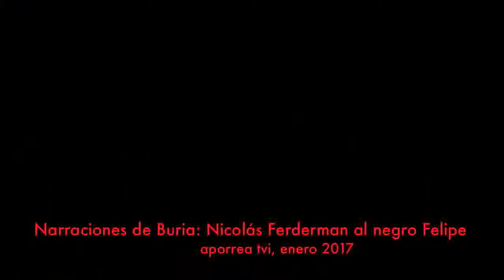5 De Nicolas Fredermán al negro Miguel, aporrea tvi, enero 2017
Era de noche, los grillos cantaban bajo un cielo estrellado adentro del estado Yaracuy, en los límites con Lara, en la finca Bicentenario de Zamora y quisimos aprovechar esta conversación donde Walter Llolance nos habló sobre la historia de Buría y sus alrededores.

Hay que arrancar primero por el papel que jugaron estos territorios en el pasado y cómo fue que estos territorios fueron conocidos por
otras culturas, comienza por razonar Llolance...hay que entender que nosotros tenemos un modelo civilizatorio que tiene mas o menos unos 15,000 años si utilizamos como referencia a Cruxent.

Se refirió a Nicolas Fredermán y sus andanzas y a las matanzas de indios, allá por 1520 y prosigue: como estos reyes católicos eran bonchones y vagabundones, le gustaban mucho las fiestas y la vaina, no podían con los gastos, pues, entonces pidieron préstamos a los alemanes...ellos recibieron financiamiento de la banca de Ausburgo y como no podían pagarle entonces le entregaron estos territorios para que los carajos se cobraran la plata que le habían prestado.

En aquel tiempo la banca de Ausburgo , en mi opinión, jugaba el mismo papel que hoy el Fondo Monetario Internacional.

Continua su narración Llolance:  el Barquisimeto original que fue montado aquí, lo eliminó el negro Miguel Felipe cuando montó su cumbé...el negro Felipe, el negro Miguel era un indio muy fuerte que era esclavizado para sacar oro, junto con otros negros y otros indios, hasta que un día se arrechó, se levantó, armó su cumbé junto con la negra Guiomar.

El negro Miguel y su gente corrieron a los españoles de estos territorios, a palo limpio.